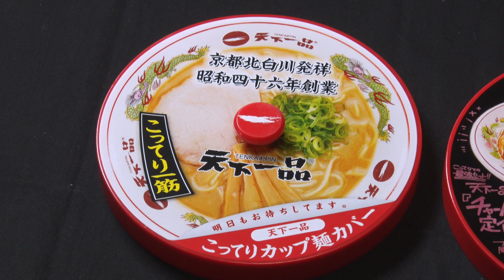今年もアプリで開催します！『2022年 天下一品祭り』